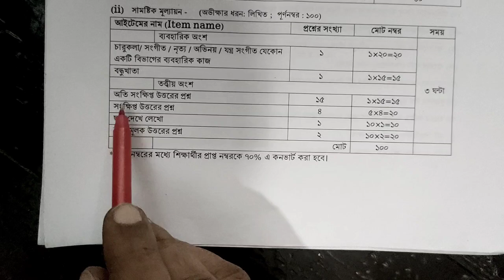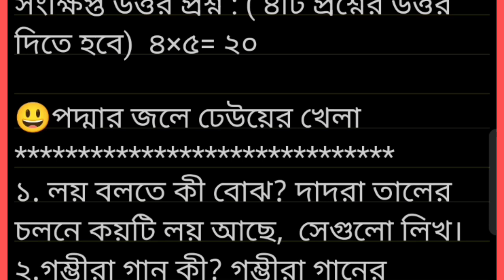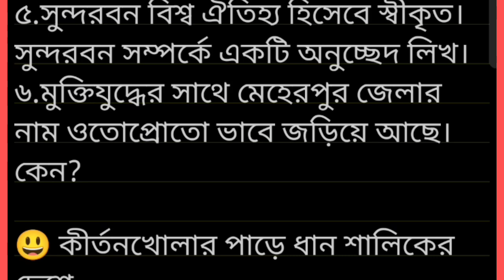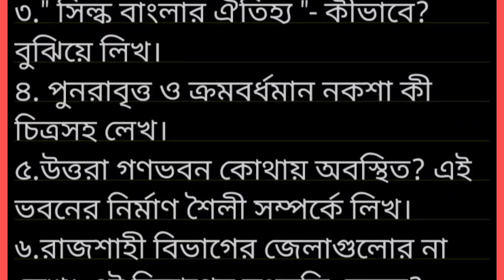৮ম শ্রেণি, শিল্প ও সংস্কৃতি , বার্ষিক পরীক্ষার সাজেশন, সংক্ষিপ্ত প্রশ্ন।। Class 8, Art & Culture.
৮ম শ্রেণি, শিল্প ও সংস্কৃতি , বার্ষিক পরীক্ষার সাজেশন, সংক্ষিপ্ত প্রশ্ন।। Class 8, Art & Culture.

৮ম শ্রেণি, শিল্প ও সংস্কৃতি , বার্ষিক পরীক্ষার সাজেশন, অতিসংক্ষিপ্ত প্রশ্ন।। Class 8, Art & Culture.

৮ম শ্রেণি, শিল্প ও সংস্কৃতি , বার্ষিক পরীক্ষার সাজেশন, রচনামূলক প্রশ্ন।। Class 8, Bangla, Final exam suggestion
৮ম শ্রেণি,বার্ষিক পরীক্ষা,শিল্প ও সংস্কৃতি,১৫ নম্বরের পূর্ণাঙ্গ প্রস্তুতি।।Class 8,Bangla,Final Perparation(২)

৮ম শ্রেণি, বার্ষিক পরীক্ষা, শিল্প ও সংস্কৃতি, ২৫ নমবরের পূর্ণাঙ্গ প্রস্তুতি।। Class 8,Bangla, Final Perparation

৮ম শ্রেণি শিল্প ও সংস্কৃতি সাজেশন
৮ম শ্রেণীর শিল্প ও সংস্কৃতি সংক্ষিপ্ত প্রশ্নের সাজেশন
৮ম শ্রেণি শিল্প ও সংস্কৃতি এমসিকিউ এর সাজেশন
৮ম কারিকুলাম ৭ম শ্রেণী শিল্প ও সংস্কৃতি সাজেশন
৮ম পরীক্ষার সাজেশন
৮ম পরীক্ষা ৭ম শ্রেণি শিল্প ও সংস্কৃতি সাজেশন
৮ম শ্রেণি শিল্প ও সংস্কৃতি সাজেশন ও সমাধান
৮ম শ্রেণীর শিল্প ও সংস্কৃতি বড় প্রশ্নের সাজেশন
৮ম শ্রেণীর শিল্প ও সংস্কৃতি পরীক্ষা কিভাবে হবে
৮ম পরীক্ষার সাজেশন
রচনামূলক প্রশ্নের সাজেশন
দৃশ্যপটবিহীন প্রশ্নের সাজেশন

Class VIII Art &Culture Suggestion
 8th class Art &Culture short question suggestions
 How to conduct the VIII class Art &Culture exam
 Suggestion of annual examination

# ৮ম_শ্রেণি_শিল্প_সাজেশন
৮ম_শ্রেণি_শিল্প_সংক্ষিপ্ত _প্রশ্নোত্তর